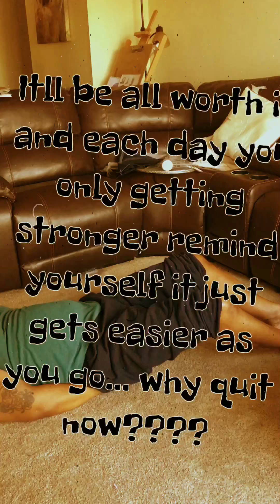30/60/90 summer17 day14 W/Mask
While I wait on my mint mask to do it's thing and my oldest is done in the shower I bang out half my challenge. love when my Kubs encourage me to keep going and don't mind the fighting over the XBox lol smh